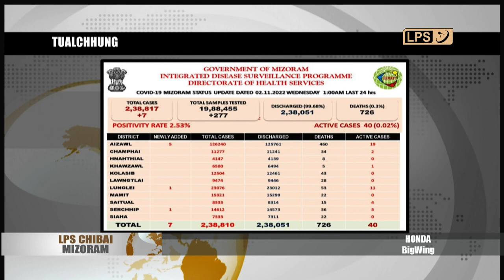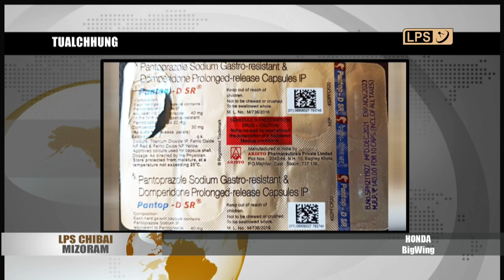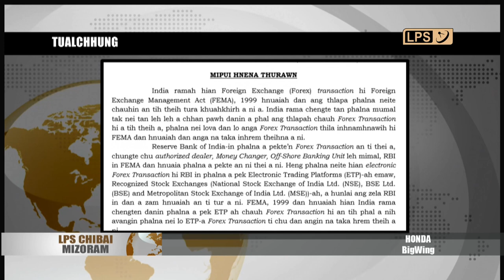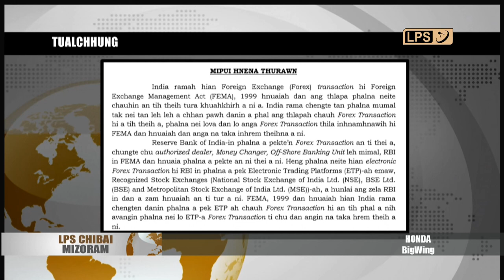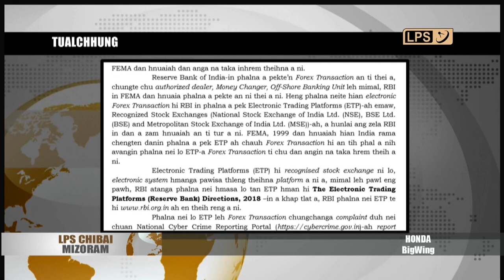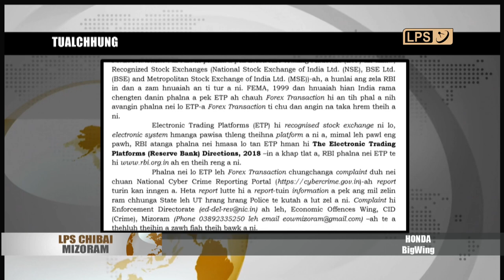2 NOVEMBER 2022 LPS CHIBAI MIZORAM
Social Welfare & Tribal Affairs Department-in Ministry of Tribal Affairs GoI atanga an dil chhuah, cheng nuai 100 senga sak zawh, Youth Development Centre (YDC) Ngopa ami chu nimin khan Social Welfare & Tribal Affairs Minister Dr. K.Beichhua Office Chamber-ah Sialkal Range- Development Council (SRDC) kutah hlan a ni.

Health Department chuan Pantop-DSR zawng zawng thalo vek anga ngaih tur anih loh thu thuchhuah an siam.

Zanin leh naktuk zan hian Zofa Lelte Top 30 Contest Vaivakawn Auditorium ah neih a ni dawn a, a hmuna enduh tan ticket Rs.50./- a lei a ngai a, LPS 1 leh Zoramthar Youtube channel ah te en theih a ni ang.